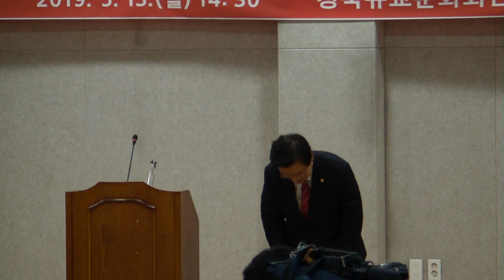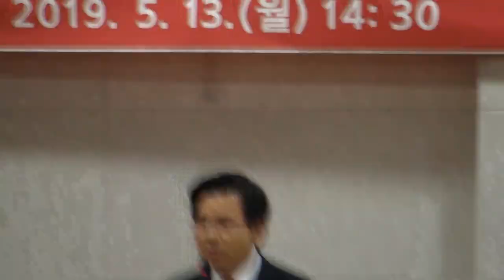#06.(본방)황교안 자유한국당 대표, 안동시민에게 말하다. 민생투쟁 대장정 안동 편... -지역에서 세계로, 안동데일리TV, Since 2016